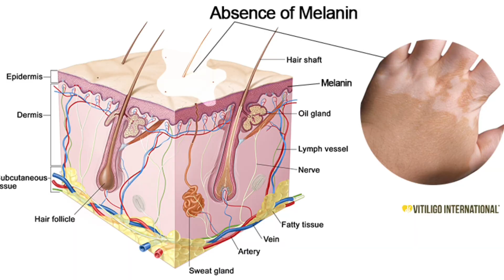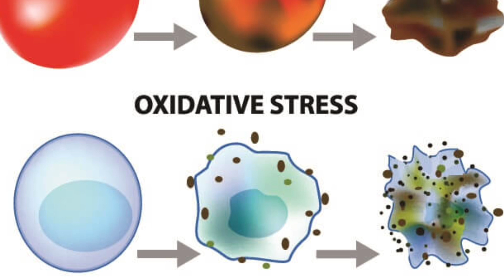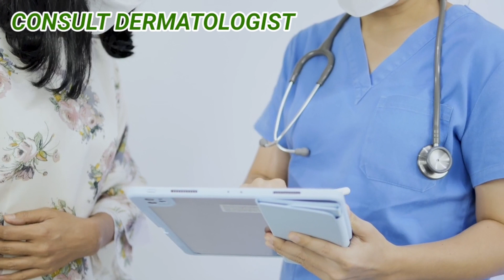Safed Daag Ka Ilaaj In Hindi | Safed Daag Kyu Hota Hai | Vitiligo Treatment | Dr Azhar Mukhtar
𝗗𝗿 𝗔𝘇𝗵𝗮𝗿 𝗠𝘂𝗸𝗵𝘁𝗮𝗿 is a General Physician & Counselor, Graduate from 𝗟𝘂𝗰𝗸𝗻𝗼𝘄 𝗨𝗻𝗶𝘃𝗲𝗿𝘀𝗶𝘁𝘆.

𝗔𝗯𝗼𝘂𝘁 𝗧𝗵𝗲 𝗩𝗶𝗱𝗲𝗼 - Safed daag ya vitiligo ek twacha rog hai jisme twacha par safed rang ke daag ya patches ban jate hain. Ye daag samanya twacha se alag hote hain, kyunki isme melanin naamak pigments ki kami hoti hai. Melanin twacha ke rang ko regulate karta hai. Vitiligo ke karan, melanin banane wale cells, jo ki melanocytes hote hain, kisi karan se kharab ho jate hain ya nasht ho jate hain.
Vitiligo ke lakshan samanya roop se safed daag ya patches ki shakl mein dikhai dete hain. Ye patches samanya twacha se alag rang ke hote hain, aur ye kisi bhi umar ke vyakti par prabhavit kar sakte hain. Patches kisi bhi sharirik hisse par ho sakte hain, jaise chehre, hath, pairo, baal, aankh ka putla (iris), aur genital area.
Is Video me hum isi ke bare me baat karenge, video ko last takk dekhen aur aur apne doston ko bhi share kare.

𝗠𝗲𝗱𝗶𝗰𝗮𝗹 𝗔𝗰𝗰𝗲𝘀𝘀𝗼𝗿𝗶𝗲𝘀 𝗙𝗼𝗿 𝗗𝗮𝗶𝗹𝘆 𝗨𝘀𝗲𝘀 -
01- BMR Machine
02- Best Nebulizer
03- Pulse Oximeter
04- Best Glucometer
05- Best Stethoscope
06- Best Thermometer
07- Sphygmomanometer